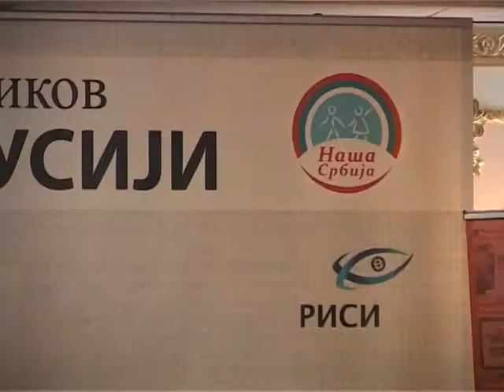В Белграде презентовали книгу «Вернуться в Россию. Третий путь, или тупики безнадёжности»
В Белграде в эти дни состоялась презентация книги Леонида Решетникова «Вернуться в Россию. Третий путь, или тупики безнадежности». Автор книги, директор Российского института стратегических исследований, был награжден орденом Святого царя Константина, вручал высокую награду Святейший Патриарх Сербский Ириней.